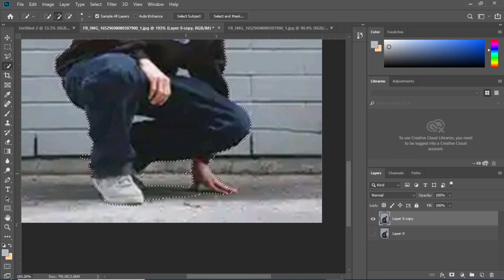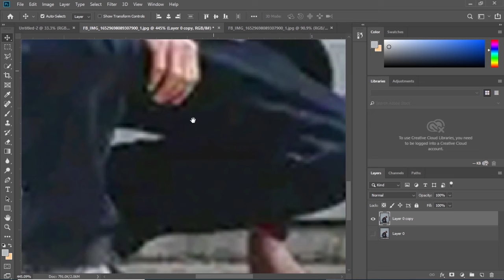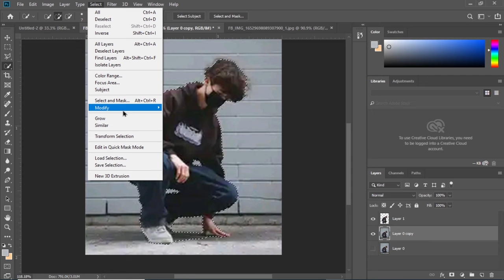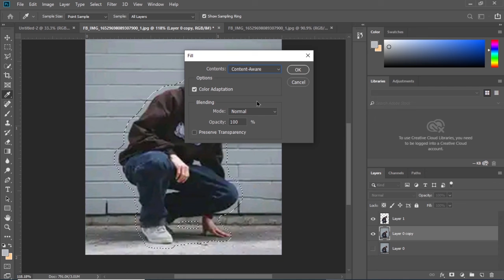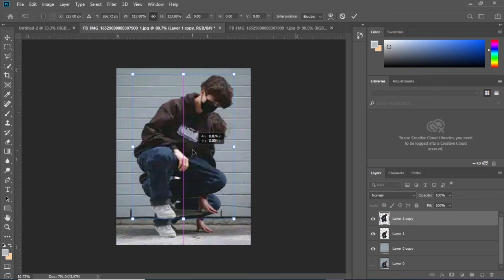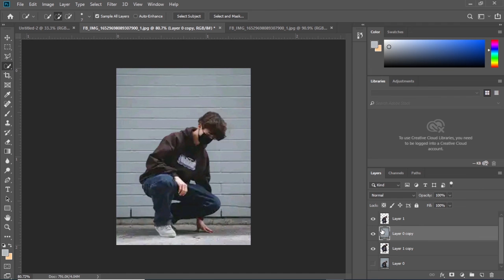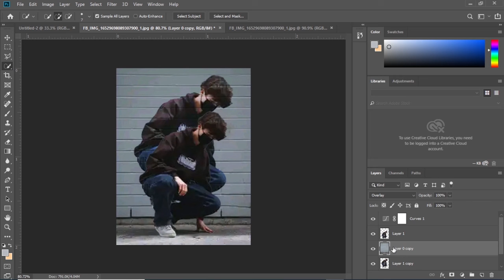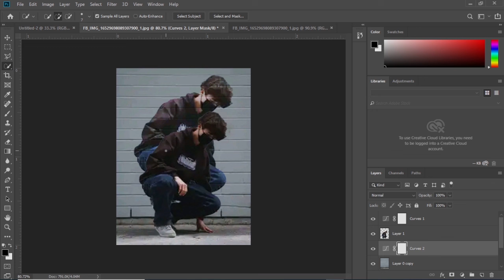How To make Wall || Concept // Adobe Photoshop // Tutorial Urdu Hindi//Adobephotoshop.Ad_GRX.#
Title. How To make Wall || Concept // Adobe Photoshop // Tutorial Urdu Hindi//Adobephotoshop.Ad_GRX.